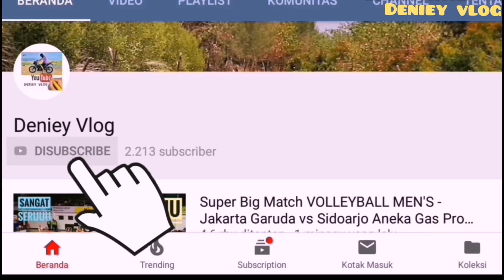Akhir Set 3 - Sigit Ardian Nampak Emosi..!!!Setelah Berhasil MemBlock Smash Keras Dari Galic(BSB)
Proliga 2019 Final Four Di Gor Joyoboyo Kediri...Pertandingan Terakhir antara Bni 46 vs Bank sumsel...dan Pertandingan Dimenangkan Oleh Jakarta Bni 46 dengan Kedudukan 2-3 Atas Bsb.

Nantikan Videoku Selanjutnya...
Jangan Lupa Di Sibscribe.